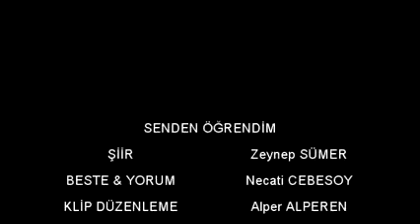Senden Öğrendim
Güftesini Zeynep Sümer'in kaleme aldığı Senden Öğrendim adlı eseri besteleyen Necati Cebesoy'un yorumuyla dinliyoruz.